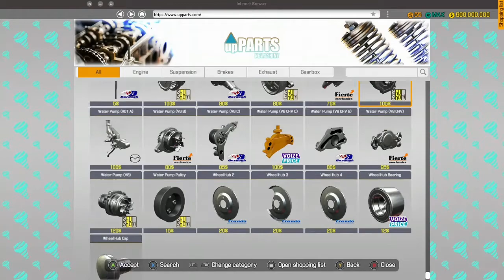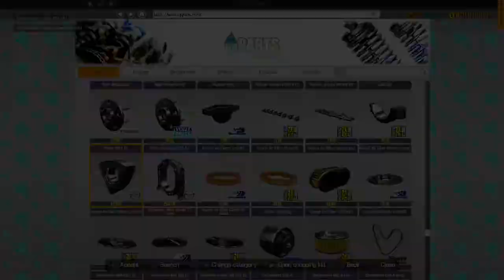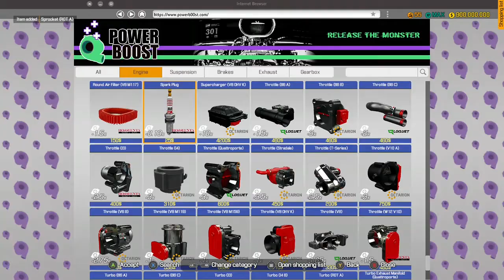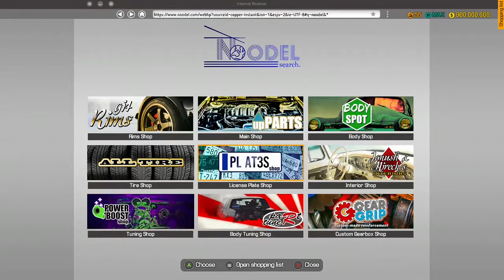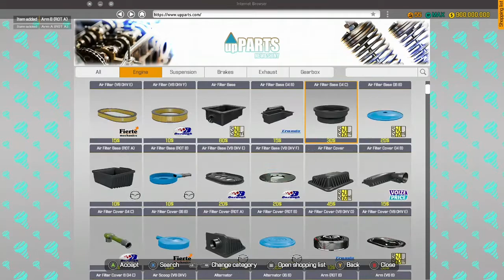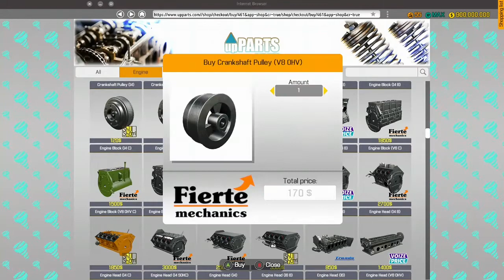Rebuilding the RX7 in car mechanic simulator 2018 part2